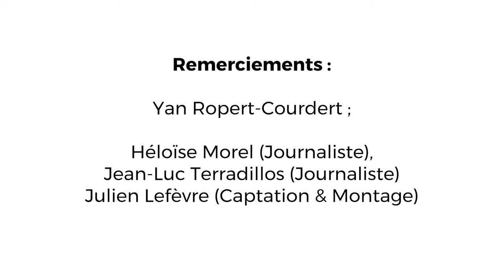Interview de Yan Ropert-Coudert – Étudier les prédateurs marins en Antarctique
Yan Ropert-Coudert est directeur de recherche au Centre d’études biologiques de Chizé (CNRS) et directeur du programme de recherche Antarctique.

Avec son équipe, il étudie les prédateurs marins (éléphants de mer, phoques, albatros, manchots…) dans les zones polaires principalement (Antarctique, subantarctique), et ponctuellement les zones subtropicales et tempérées (Australie, Cap en Afrique du Sud). Il raconte comment les recherches se mettent en place, le déroulé et l’organisation des missions qui durent douze mois en continu, parfois davantage, et comment le suivi des espèces est assuré.